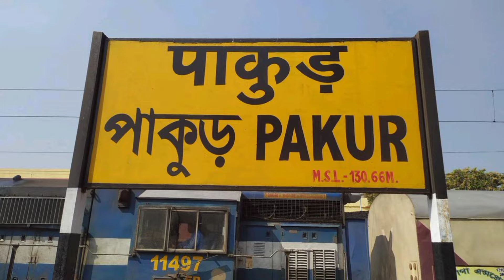শিয়ালদহ থেকে শিলিগুড়ি যেতে যে সমস্ত স্টেশন গুলি পড়ে।